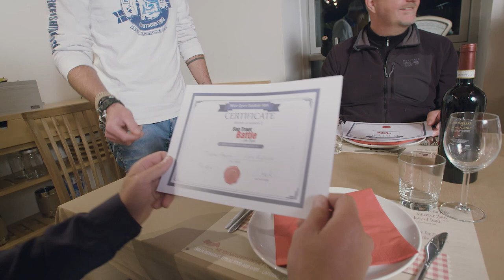Sea Trout Battle - Season 2 • Day 4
In 2016 we recorded second season of Sea Trout Battle. This is Episode 4. You can also watch them as playlist. Links below for Season 1 and Season 2.
Two teams compete against each other. A fly fishing team with Claus Eriksen and Peter Alexanderson. And a spinning team with Thomas Hansen and Lars Kyhnau Jensen.
Fyn is well known for its fantastic fishing for Sea trout. We could’nt  find anything better for a Sea Trout Battle.